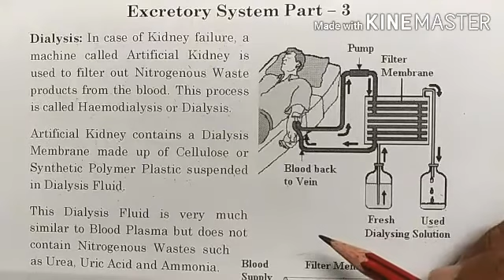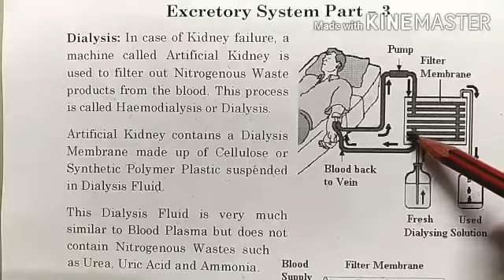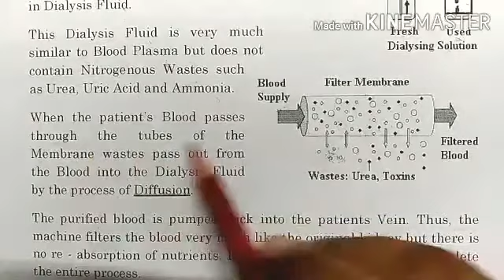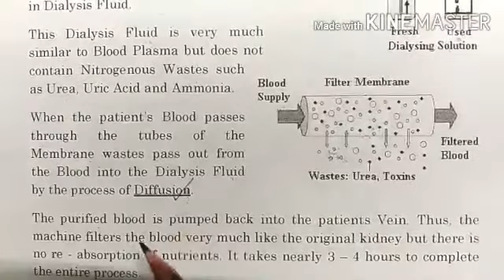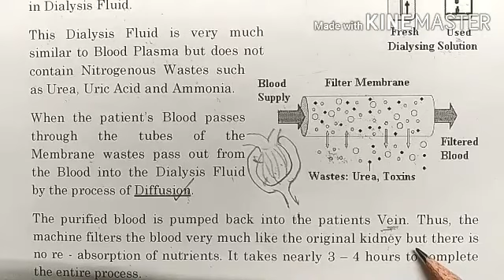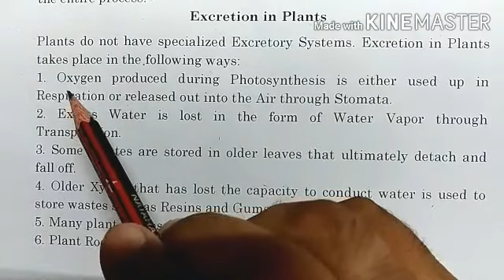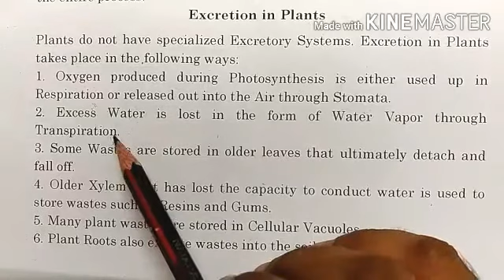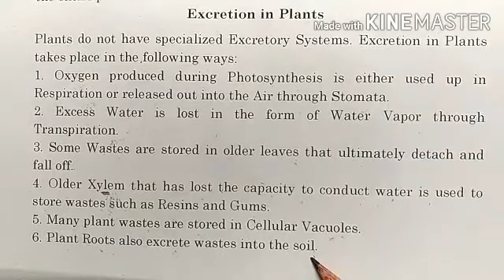Excr. Sys. Part - 3